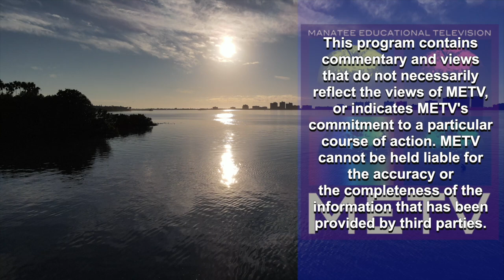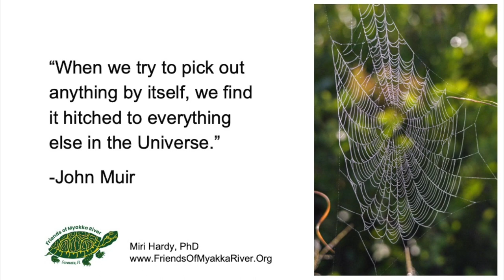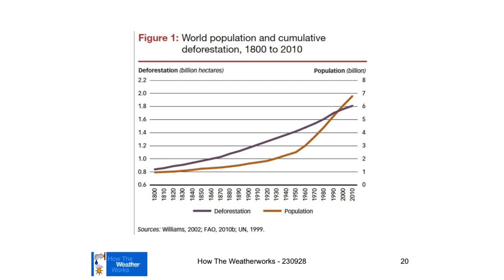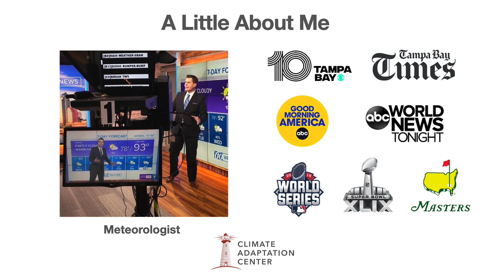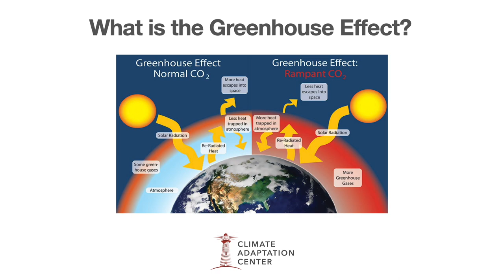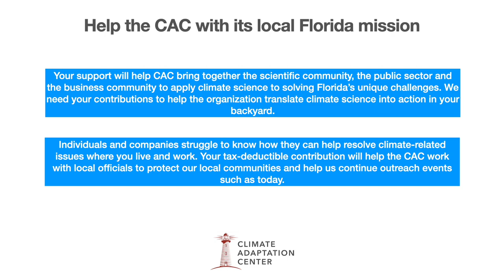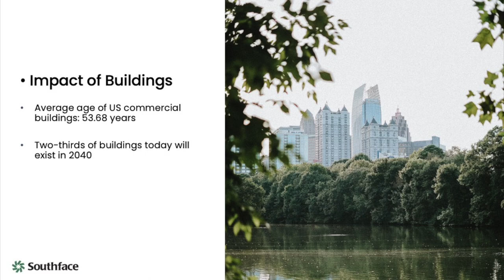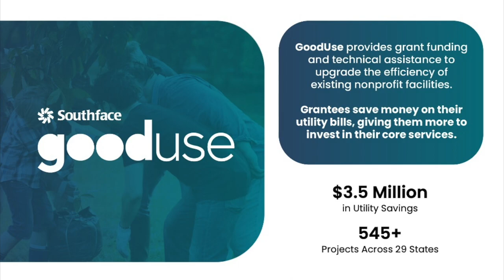Manatee Tiger Bay Club | Who or What is Impacting the Environment?